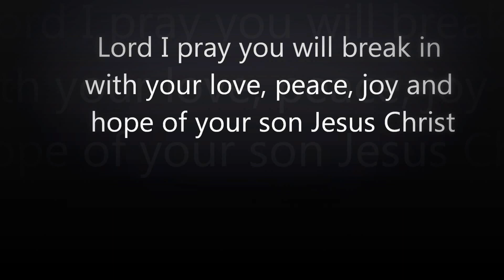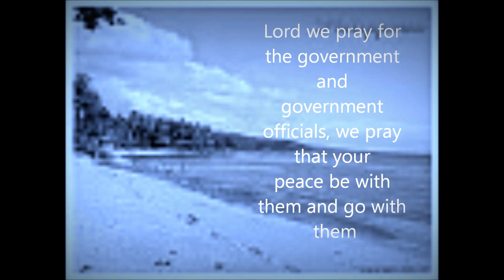Prayer for the Philippines